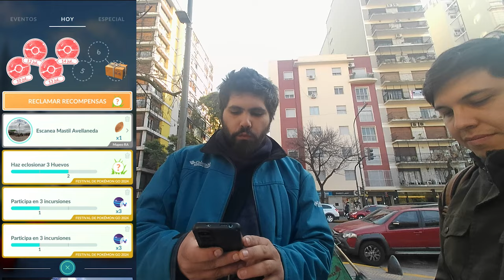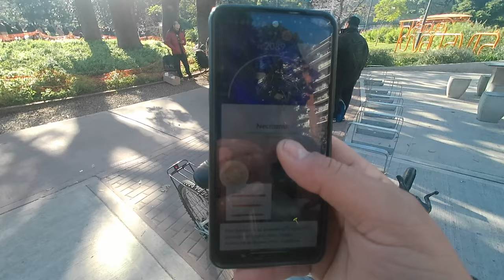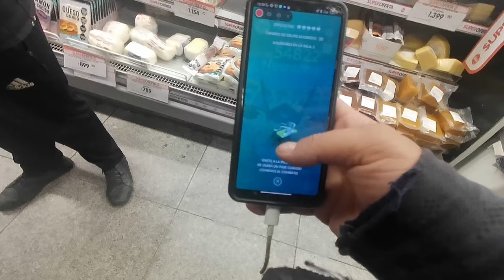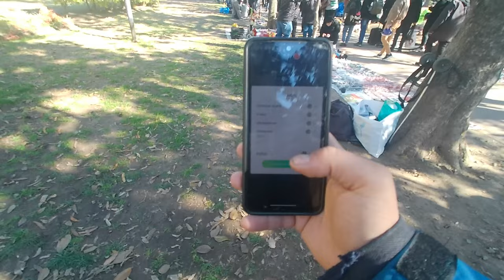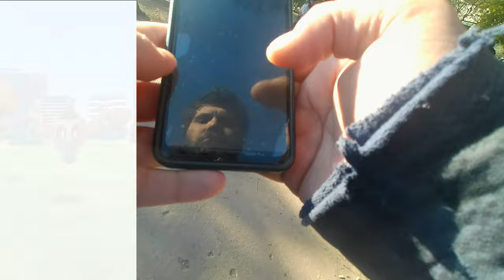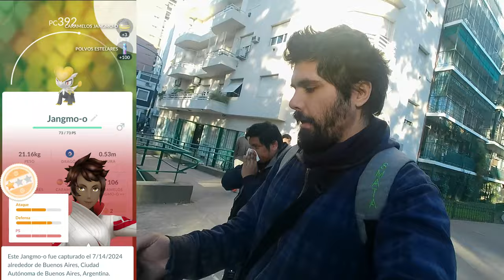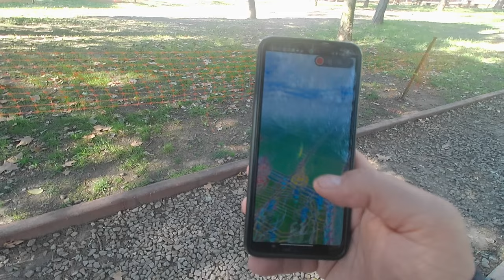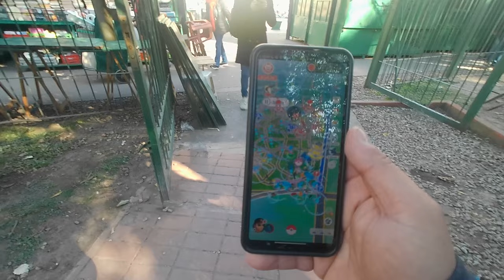¡HICE MÁS DE 50 NECROZMA Y PASO ALGO INESPERADO! l Pokémon GO FEST DÍA 2 l El Buen Eji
Pokémon GO Fest Dia 2, fue increíble, hicimos muchísimas raids, salieron algunos necrozma buenos y sobre todo mucha diversión!

- 50 Polvos estelares
- Aparece un Pokémon
- Incienso x1
- Caramelos raros x5
- 50 Mega Energía de Charizard

Código: VQQTVQFKQ